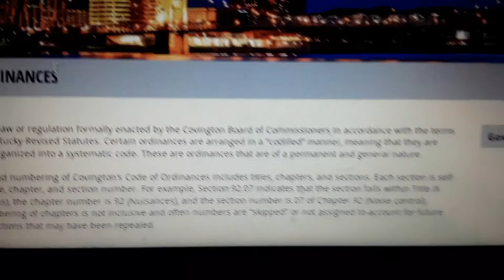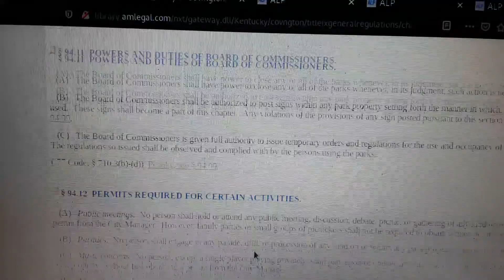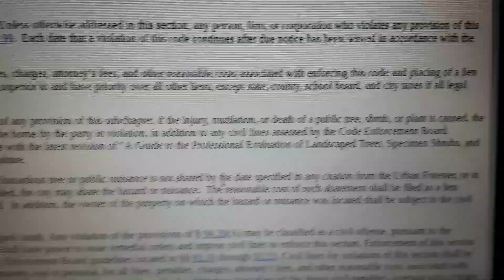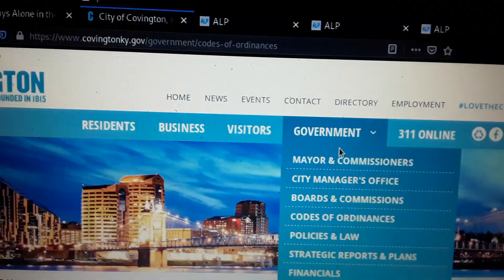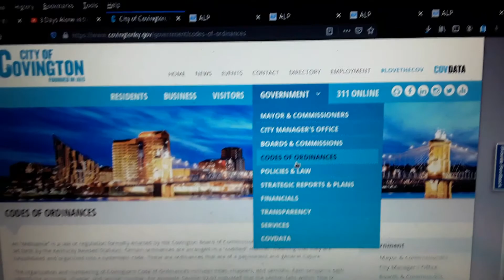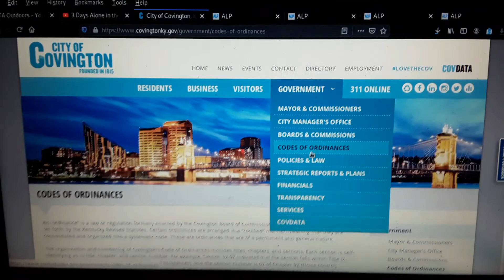Ordinance not law I got proof